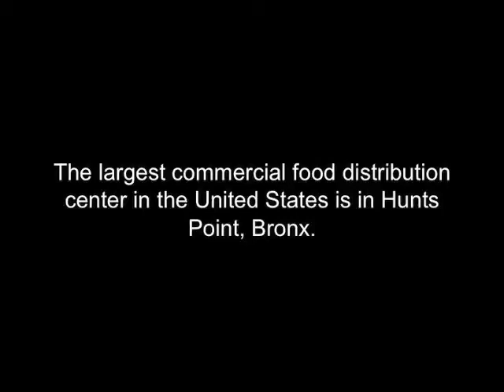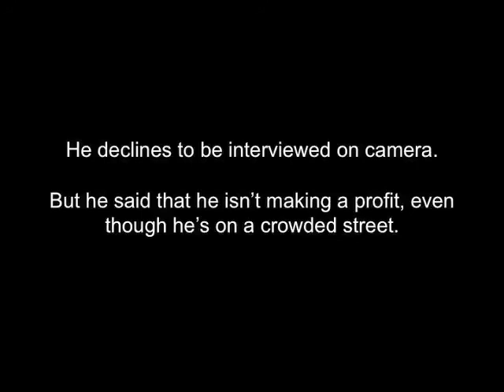Green Carts: A story in the South Bronx